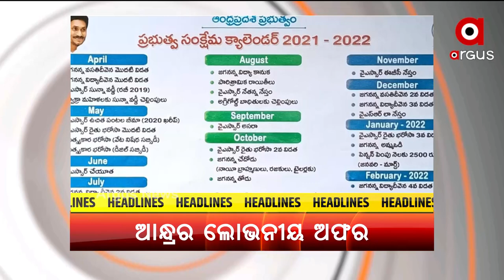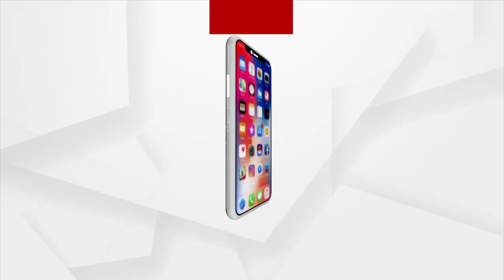HEADLINES@ 12 PM | 12 NOV 2021 | Argus News